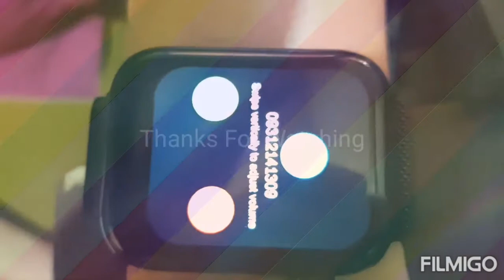UNBOXING AND CHARGING MY NEW SMART WATCH